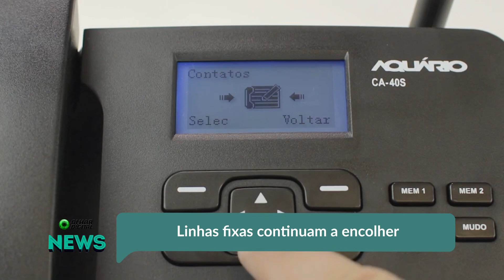Linhas fixas continuam a encolher